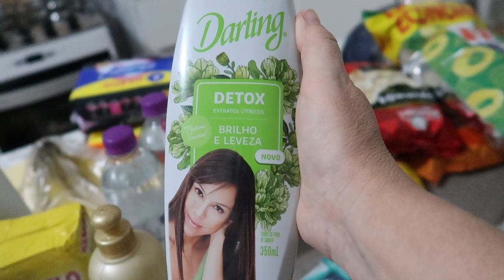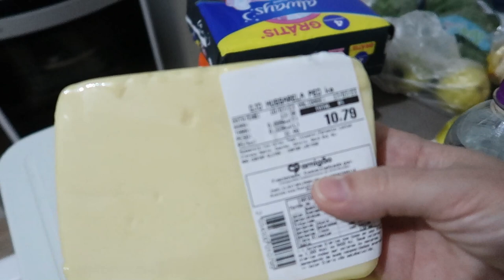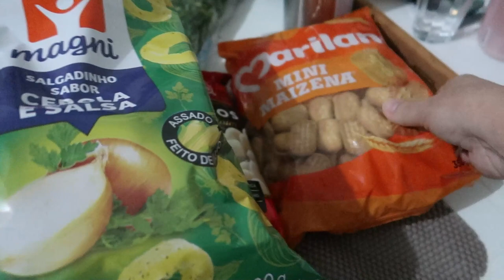Minha Rotina de Mãe em Casa: cuidando da filha, mercado com organização, alimentação saudável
Minha Rotina de Mãe em Casa: mercado com organização, alimentação do dia saudavél, cuidando da filha doente.

Neste vídeo, vou compartilhar com vocês minha rotina como dona de casa e algumas dicas práticas que facilitam o dia a dia. Acredito que muitas de nós se identificam com a correria e as responsabilidades de cuidar do lar e da família, ainda mais quando tem um filho pequeno.

Vou mostrar como cuido da casa, desde a limpeza até a organização, usando produtos e truques simples que funcionam para mim. Vou compartilhar também algumas receitas caseiras que ajudam a economizar e deixar o lar ainda mais acolhedor.

Além disso, vou falar um pouco sobre a maternidade e como concilio minhas responsabilidades como mãe com as tarefas domésticas. Ser mãe é maravilhoso, mas também traz desafios, e quero dividir minhas experiências e aprendizados com vocês.

Este vídeo é para todas as mulheres comuns, que se dedicam diariamente ao cuidado do lar e à vida de mãe. Quero que você se sinta inspirada e motivada a encontrar seu próprio jeito de equilibrar todas as tarefas e se sentir bem consigo mesma.

Não saia desse vídeo sem se inscrever e deixar seu like, ele é importanto para fortalecer nossa comudade de mães dona de casa😍 Aah! e se você não me conhece, me chamo Renata, sou mãe da Rafaela(18) , da Diana(1,3)  e de 3 pets. Se quiser me acompanhar mais de perto meu instagram é o @renataemcasa

Produtos e equipamentos que uso e mostro em meus vídeos

👉MOP Lava e Seca Flash Limp 7740

👉Jogo de panelas tramontica monaco

👉Aspirador de pó vertical

👉Secador de Cabelo taiff

👉Minha camera de vlogs